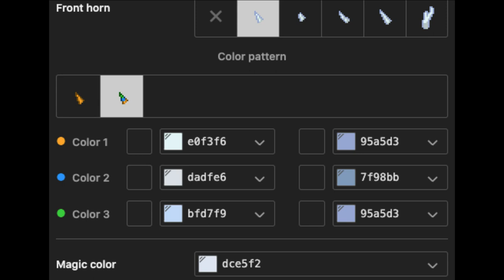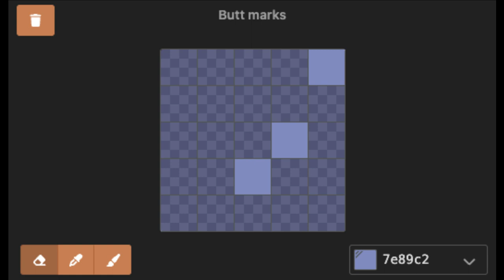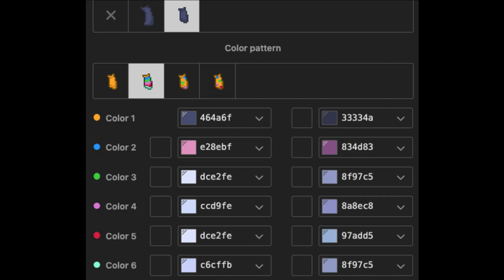🦇) Rouge the bat : [ pony town skin ]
⠀⠀⠀ ⠀. 𖧧 ָ࣪

⠀⠀⠀⠀⠀⠀⠀⠀     𖥻 🦗 Xiao Yun . ࣪